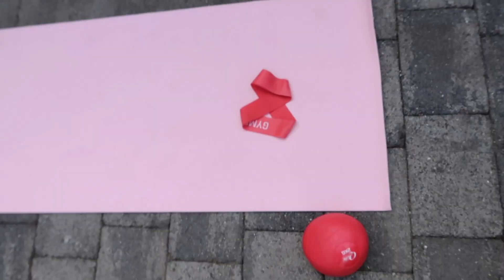Nieuwe MAC producten & WORKOUT routine⚡quarantaine & chill #9 || Fleur Nijbacker